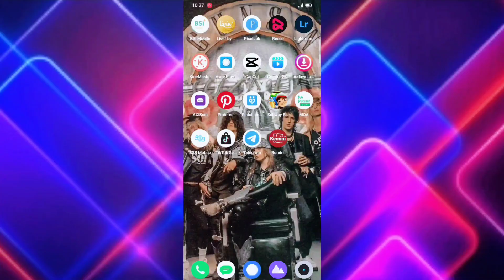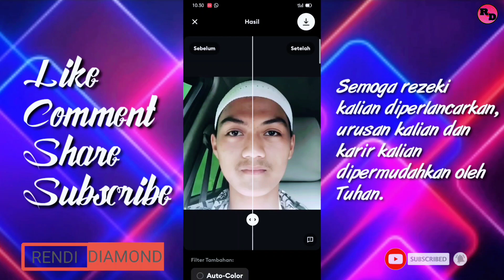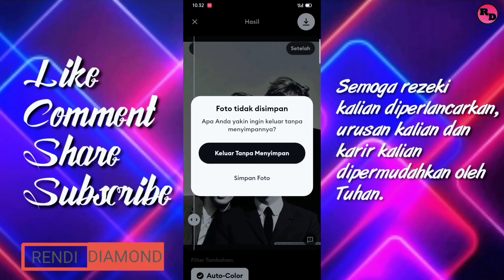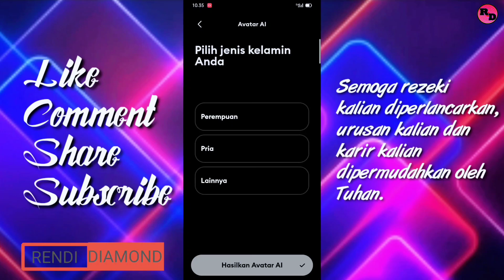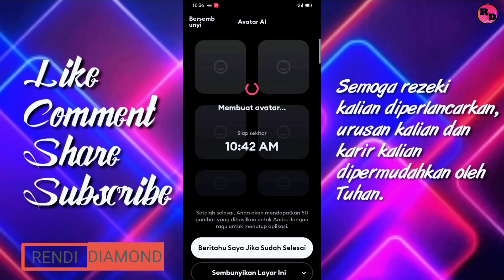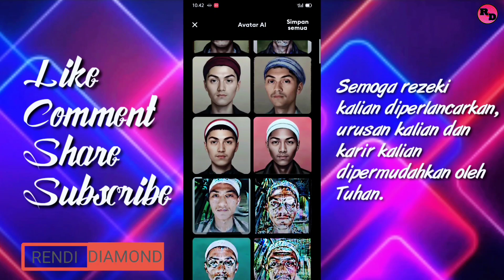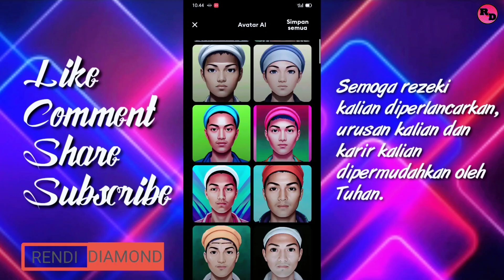TUTORIAL CARA MUDAH MEMBUAT AVATAR AI PAKE APLIKASI REMINI❓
Bagi kalian yang nggak pengen ribet buat foto kalian menjadi avatar ini ada aplikasi yang mudah dan bisa menghasilkan 50 foto dalam 1 kali upload, kalian juga bisa memperjelas foto-foto kalian yang blur atau foto-foto lama kalian gengs.

SALAM ANAK KOS
SALAM ANAK RANTAU
SALAM MAHASISWA